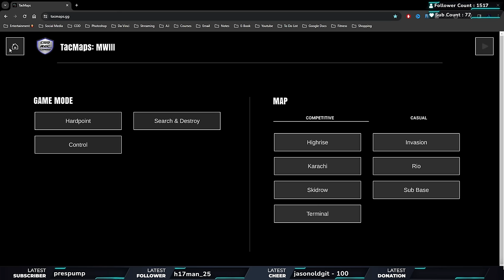This is why your stuck in a low rank (MW3 Ranked Play)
In this video I will be going over how you can improve in MWIII and win more gunfights , make sure to comment down below what video you would like to see next.

🌟 Socials 🌟